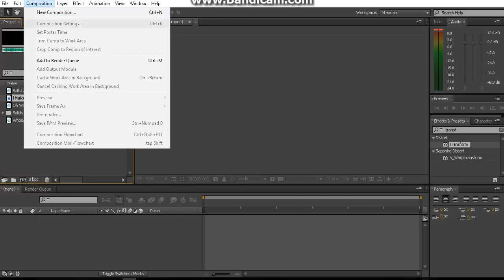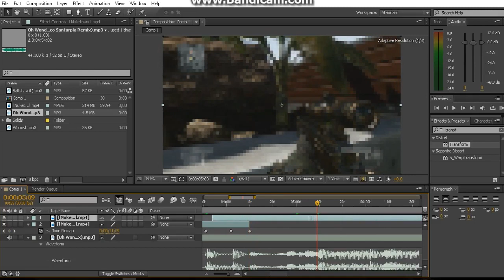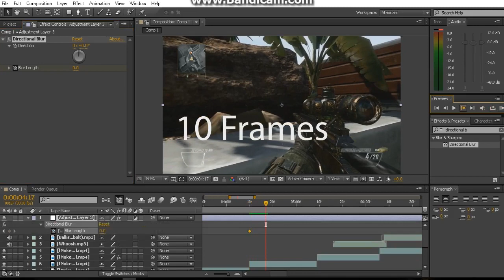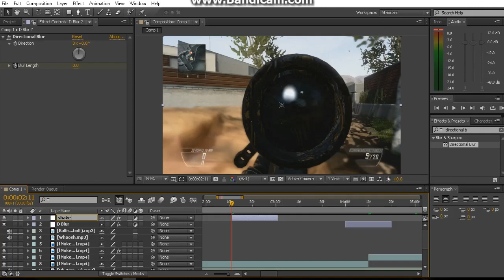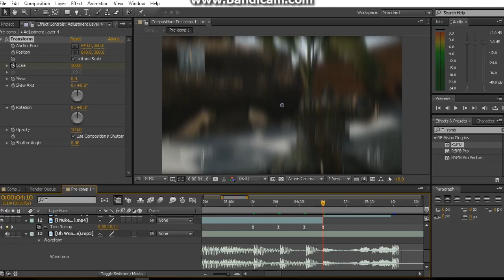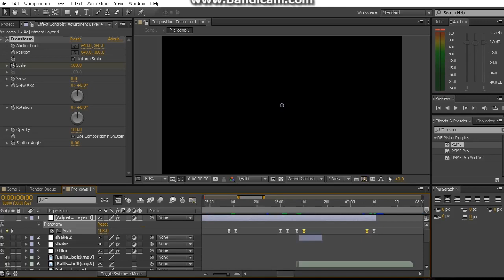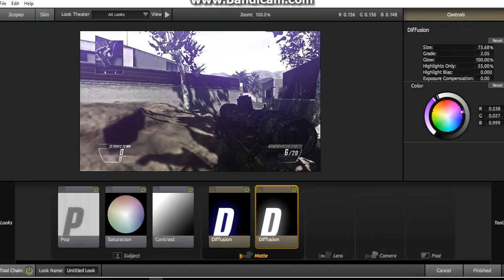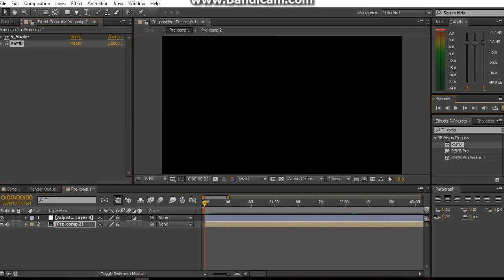1v1 Editing Tutorial | Basics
My Pc Wouldn't Pick Up My Voice So I Added The Keyboard Shortcuts On Screen This Tutorial Is For After Effects I Don't Use Vegas So I Don't Know Much About It, If You Have Any Questions Feel Free To Ask And Leave Some Request On What Else You Guys Would Like To Learn In The Comments :)